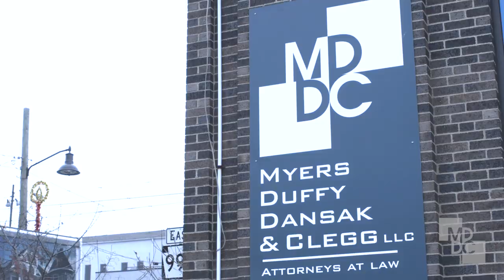DUI & DWI Attorneys in Irwin PA, details at YellowPages.com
Myers Duffy Dansak & Clegg LLC
 DUI & DWI Attorneys
 226 Main St, Irwin,  PA, 15642